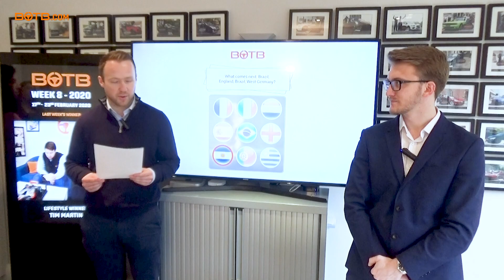Results of BOTB Lifestyle Competition – Week 8 2020